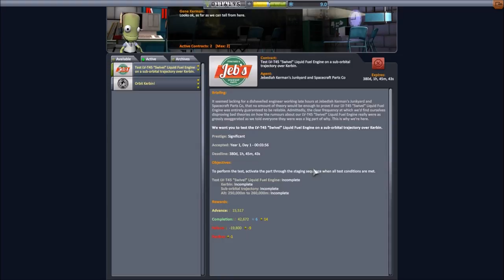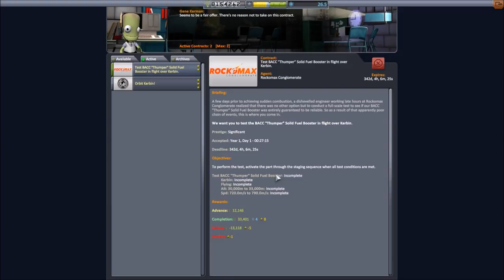I Missed a Planet | Kerbal Space Program Career #2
Soooo. I threw Jebediah Kermin at the ground. I missed.

Hate YouTube, but like me? Follow me on Vid.me!